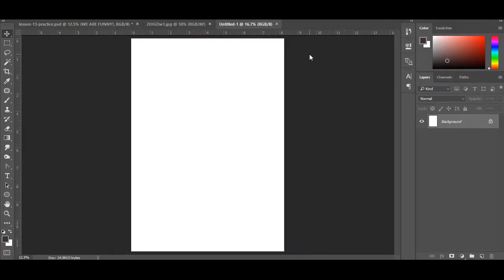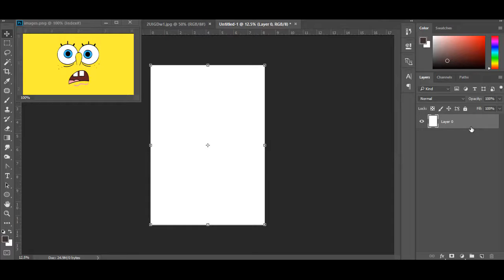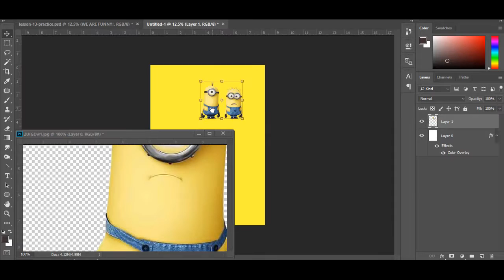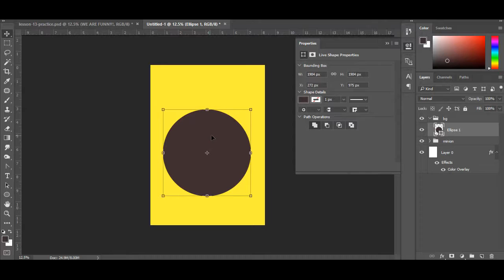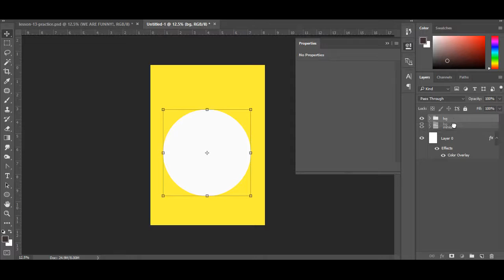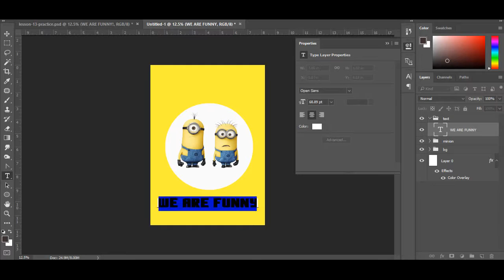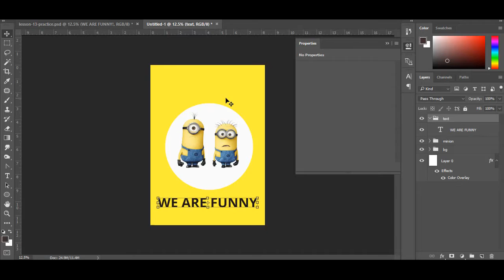الدرس الرابع عشر - درس عملى - -تطبيق على ادوات الفوتوشوب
عمل فلاير بسيط وتدريب عملى على استخدام ادوات الفوتوشوب-تطبيق عملى